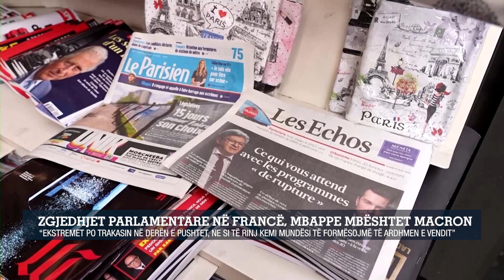Zgjedhjet parlamentare në Francë, Mbappe mbështet Macron/ekstremet po trakasin në derën e pushtet